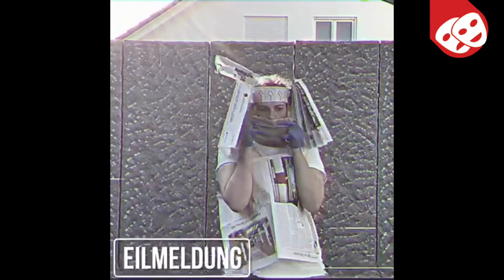„Sehnsucht“ | THEATER MUSS SEIN! | Folge 7 (Nathalie, Judith + Ash)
THEATER MUSS SEIN!

Warum das so ist erklärt und zeigt die Junge Bühne 31 in ihrem gleichnamigen Videoprojekt. In den eigenen vier Wänden inszenierten die jungen Darsteller*innen  unterschiedliche Texte und drehten davon kurze Videos mit ihren Smartphones. Das Ergebnis gibt es ab jetzt jeden Dienstag zu sehen - auf Instagram, YouTube und Facebook.

Folge 7 (Nathalie, Judith + Ash): „Sehnsucht“

AKTUELL BLEIBEN!